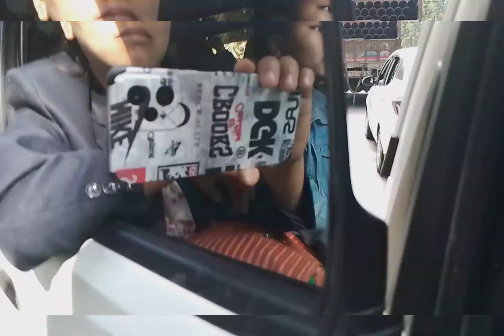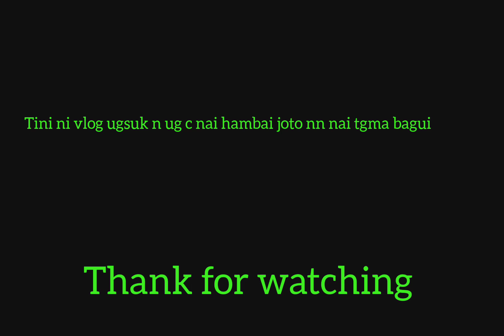happy new year ni picnic thag mani||ADC||tei joto nn tongthuk bisi kwtal|mampee debbarma vlog